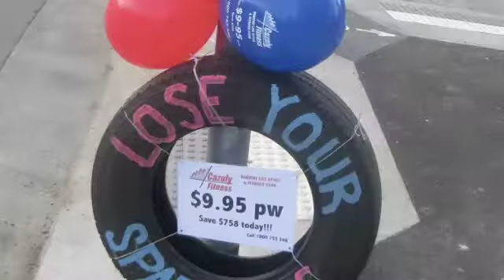Cazaly Fitness CFM testimony Hobart AUS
John Storey explains why he would 'definitely' work with CFM again.